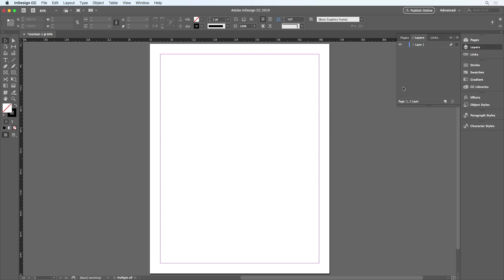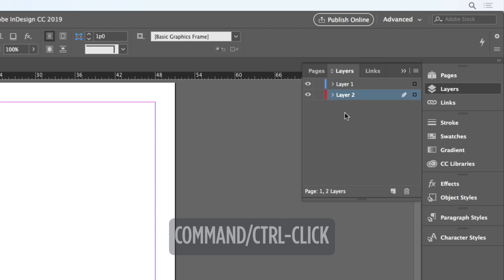InDesign How-To: Control Layer Order (Video Tutorial)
In this video, Mike Rankin explains how to control the order of new InDesign layers. With a couple of keyboard shortcuts, you can control where each new layer sits.